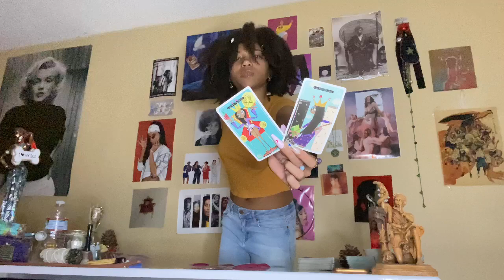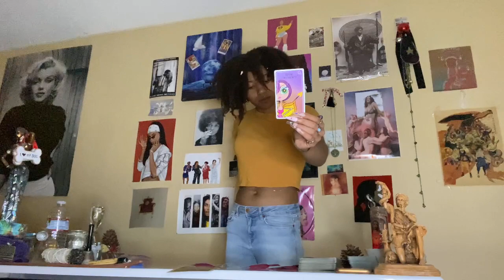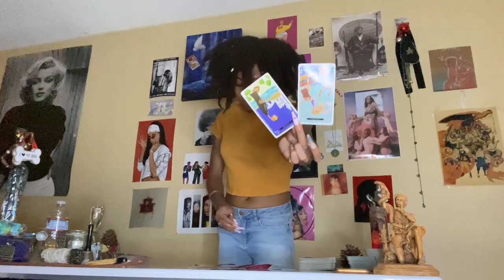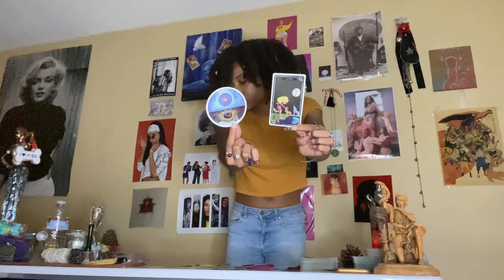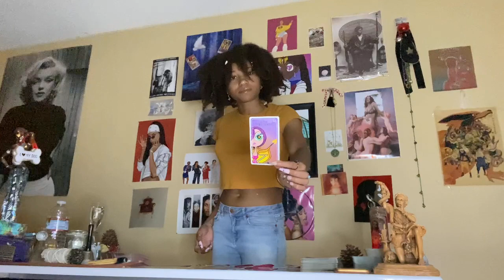ARIES ♈️: Time To Fly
Welcome to SIKIKSYD. My name is Sydney, and I am a Medium/Psychic/Seer/Shaman. I connect to Ancestors, Archangels, Deceased Love Ones, and Spirit Guides of the Light. I am Clairvoyant, Clairaudient, Claircognizant, and Clairsentient. My first vision was when I was 3 years old, and cut all my hair off 3 hours before 9/11 happened. I do Fire/Mirror/Water Scrying, Telepathy, Alchemy, Seer Activation, Numerology, Esoteric/Occult Knowledge, Voodoo, Archangel/Crystals/Minerals/Reiki Healing, Mediumship, Runes, Ego Renewal, Macumba, Astral Projection/Lucid Dreaming, Past-Life Regression, Tarot, Gypsy Cartomancy, Astragalomancy, Palmistry, Candle Magic, Prophecy, Kabbalah, Tea Reading, Charms, White Light Protection, Celtic/Kemetic/Orisha/Greek/Tantric/Norse/Theosophical Studies, Biorhythm, 13 - Sign Galactic/Hindu/Medical Astrology, Automatic Writing, Soul-Retrieval, Galactic Ancestry, Shamanism, Starseed Ancestry, Kundalini DNA Activation, Chakra Cleansing, and Sacred Geometry. I move between Earth, Heaven, & The Underworld. I study Alkaline Science, Alternative Medicine, Biology, and Medical Marijuana Healing. I enjoy painting, sketching, swimming, playing piano, trombone, and volleyball. I speak English, Ibibio, and Pidgin.

This can be your energy, energy in your environment, or someone you are energetically connecting to. You can call in your Ancestors, Archangels, Deceased Love Ones, and Spirit Guides of the Light for a sign, symbol, or synchronicity that this reading is for you. If you found this reading, then it is for you. You do not have to be this particular sign, to resonate with this reading. Take everything that resonates, and leave all of the rest.

BOOKINGS & SERVICES: